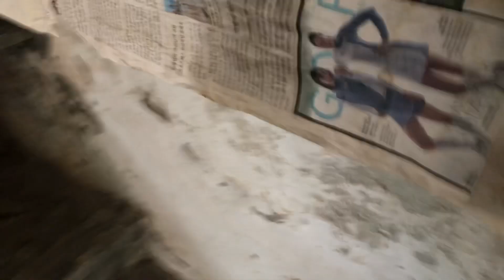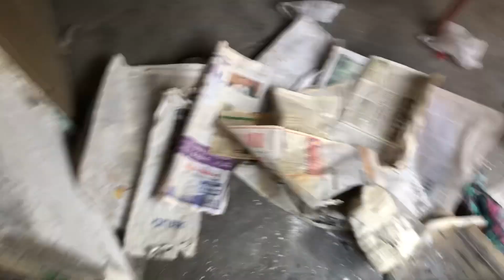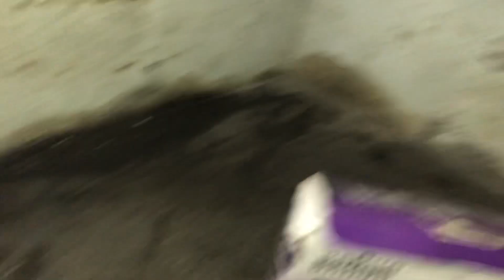Billi🐱🐈 la li manay bohat payeri🥰 billi ha